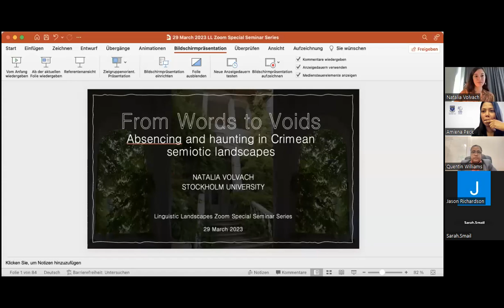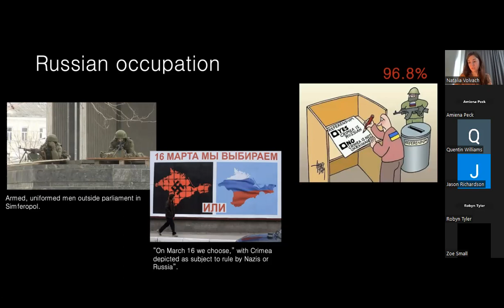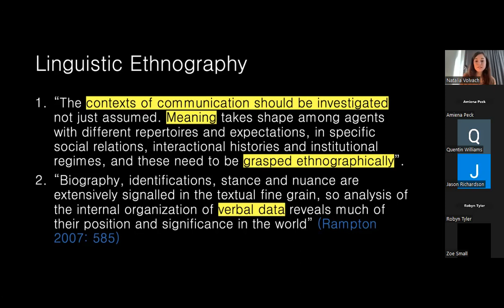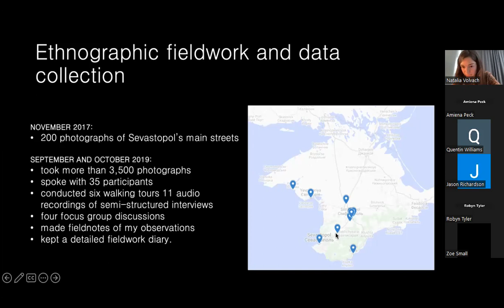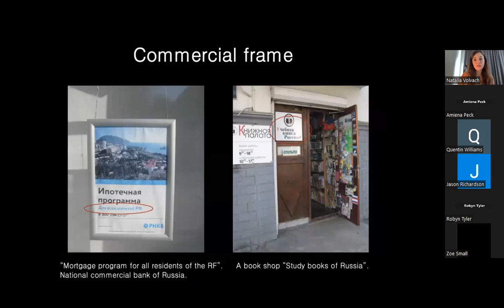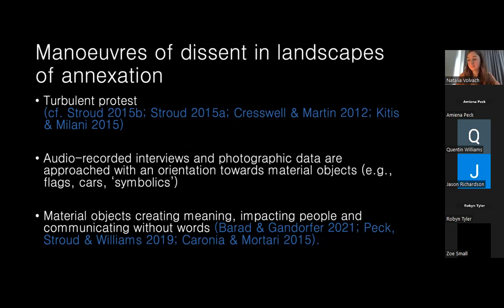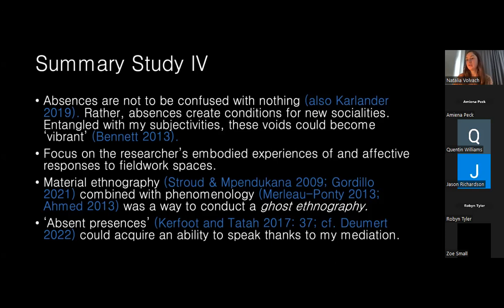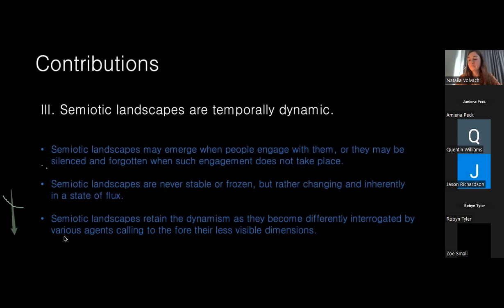Natalia Volvach on Semiotic Landscapes| Joint CMDR-Linguistic Landscapes Seminar, 29 March 2023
Title: From Words to Voids: Absencing and Haunting in Crimean Semiotic Landscapes

Natalia Volvach works at the intersection of semiotic landscapes,
critical sociolinguistics and linguistic ethnography. In her research,
she explores the ramifications of the Crimean annexation on
language and space. Specifically, she illuminates the ways in
which the complex histories of conflict over the Crimean Peninsula
are materialized in ‘absenced’ semiotic landscapes, both in the
form of material effects in landscapes and as discursively realized
in the narrated memories of individual participants. She has
recently defended her PhD thesis entitled “From Words to Voids:
Absencing and Haunting in Crimean Semiotic landscapes” at the
Centre for Research on Bilingualism at Stockholm University.